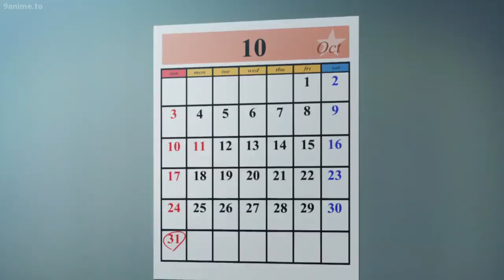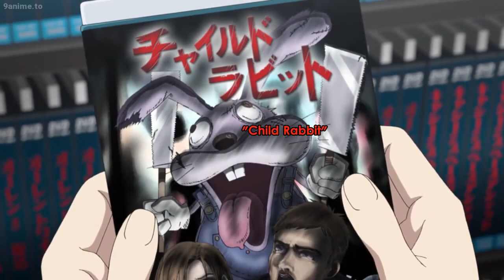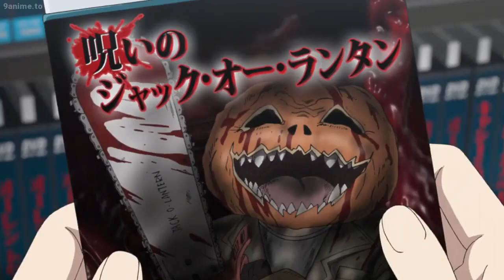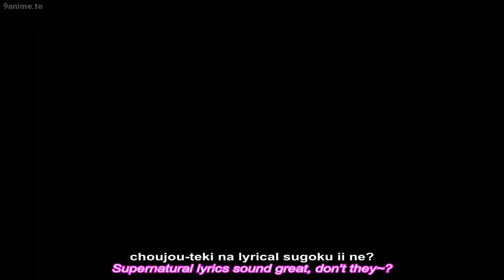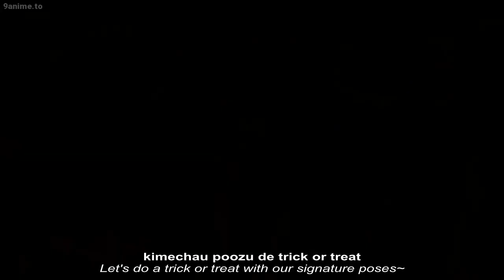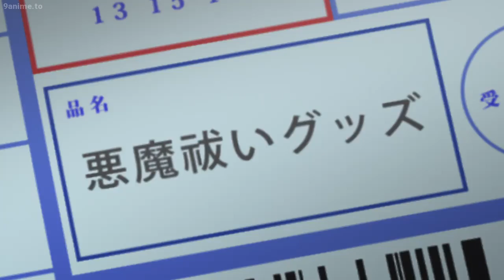Starmyu Season 3 OVA